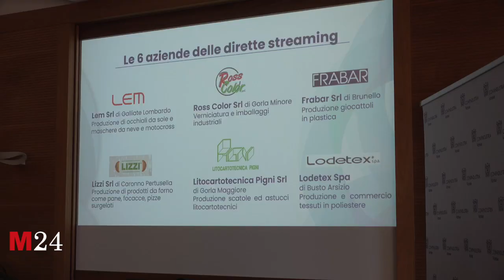Pmi Day Varese, edizione 14